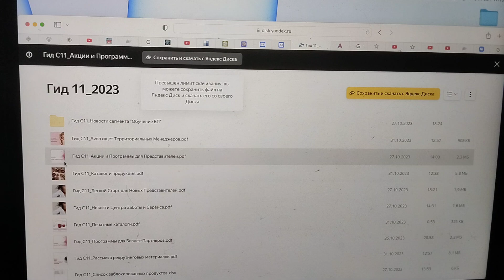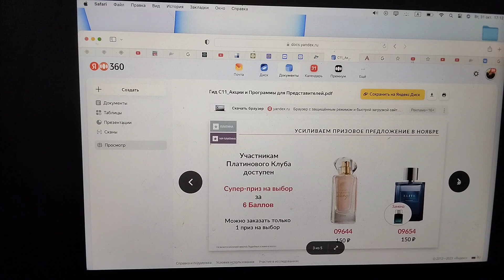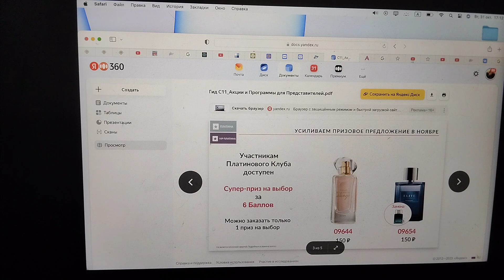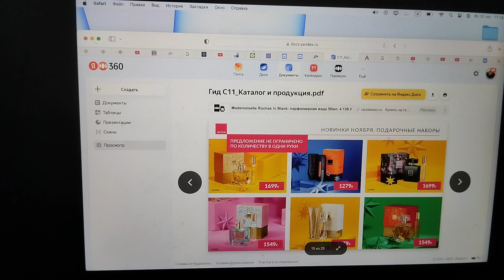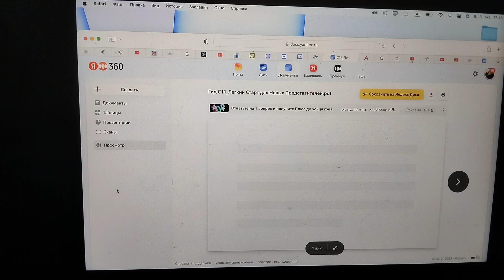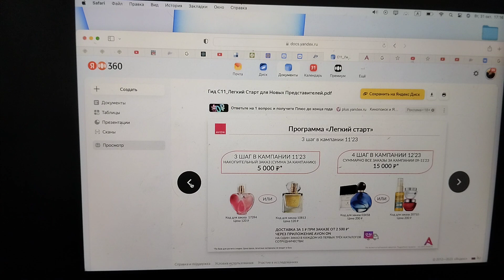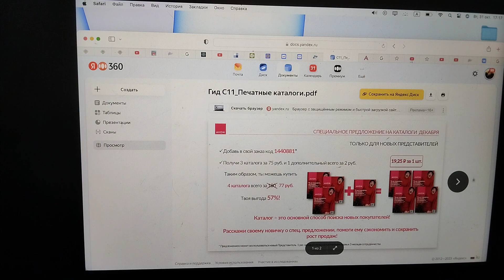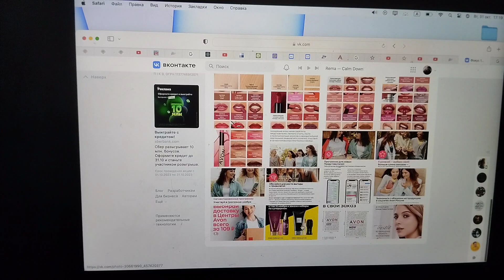Гид Avon ноябрь, программы для представителей 🍁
Автор высказывает своё субъективное мнение

 *не является рекламой
✨✨✨✨✨дисконт эйвон➡️